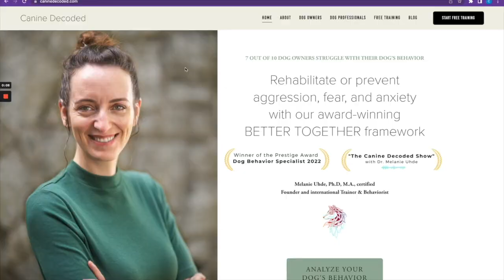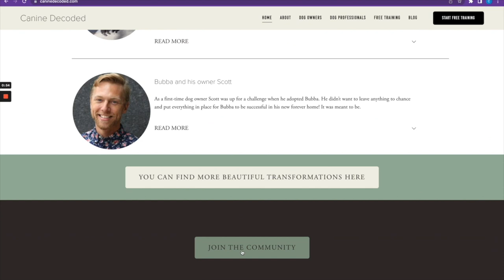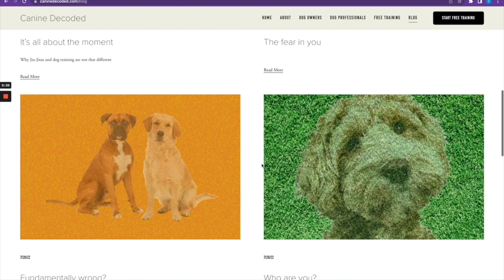11 Elements of Leash Reactivity That No-one Talks About | The Canine Decoded Show #5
Leash reactivity in dogs refers to a dog's tendency to become very reactive when they are on a leash and encounter other dogs, people, or animals. This can manifest as excessive barking, lunging, pulling on the leash, and other aggressive behaviors. Leash reactivity can be caused by various factors, including fear, frustration, arousal, and a lack of training or socialization. It is not only one of the most common but also the most complex behavior in dogs. Many dog owners and professionals ask for more insights into this behavior. This episode is part one, where I discuss eleven elements of leash reactivity. Understanding these elements can accelerate any training and promote healthier behaviors while maintaining a happy pup.